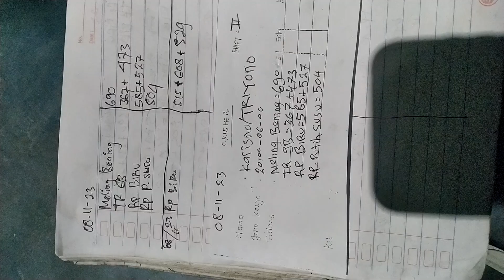ALHAMDULILLAH,..HarI& MaLaM PeetamA SpeciaL MbantuiN TemeN DI GudanG TangGeranG BanteN,.